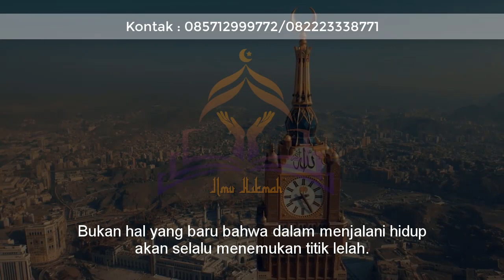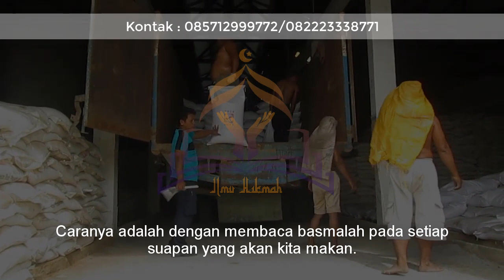Doa Agar Tidak Mudah Lelah, Pekerjaan Berat Terasa Ringan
Bagi Anda yang merasakan beratnya langkah dalam mencari nafkah, tak perlu khawatir karena Allah menjamin keringanan bagi mereka yang memiliki keimanan dan kesabaran dalam dirinya.

Selain itu, agar pekerjaan apapun dalam keseharian Anda terasa ringan. Video ini berisi amalan dan doa agar tidak mudah lelah yang dapat Anda amalkan.

Nah, untuk mendampingi usaha Anda dalam melancarkan pekerjaan Anda. Maka silakan Anda gunakan sarana lebih praktis berupa Spiritual dari Kang Masrukhan yaitu melalui sarana TASBIH KAROMAH WALI.

Untuk mendapatkan Tasbih Karomah Wali, silahkan hubungi admin Kang Masrukhan di 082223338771 atau 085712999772.